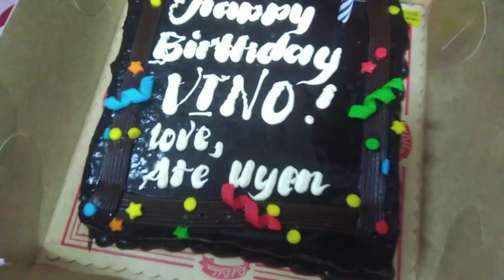Birthday Surprise (Alena Barlay)|VLOG no.33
Happy birthday Vino! Yow yow nasnip! Happy na birthday pa.
Successful naman ang biglaang surprisa sa iyong kaarawan.😂
Thanks Mama Ne, Bams, Pins, Ayen and Uyen.😘